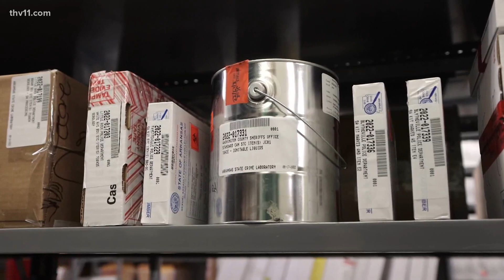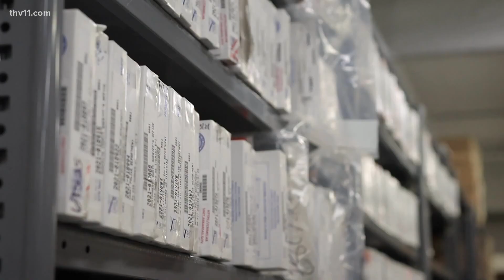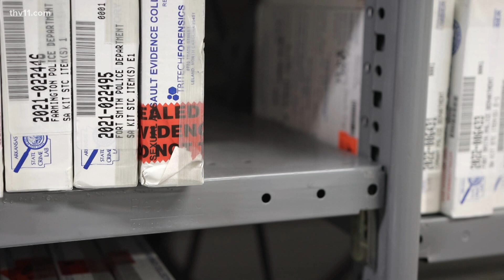Backlog of sexual assault test kits going untested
Despite Arkansas's efforts to clear a growing backlog of sexual assault test kits, thousands of kits have still been sitting on shelves inside the crime lab.